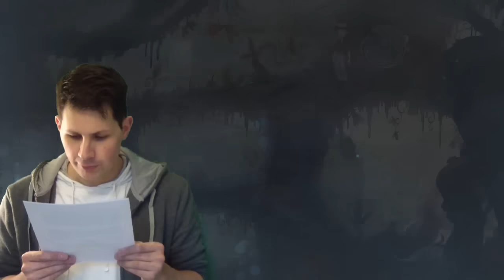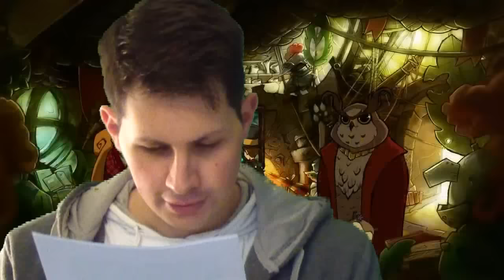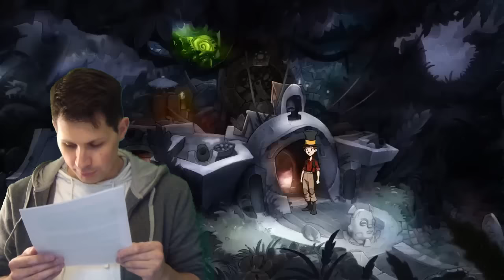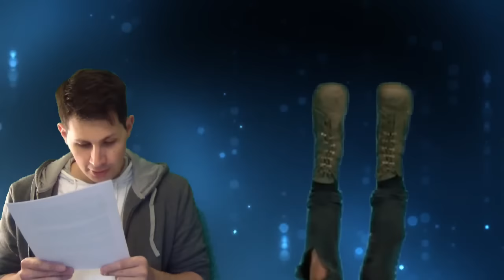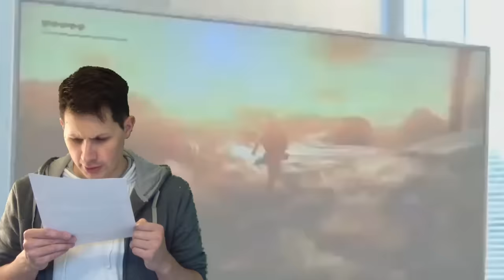VLOG #29 - "Just do it!!!" + Filmtipps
VLOG Nummer 29 ist am Start und diesmal bin ich nicht alleine und hab mir einen echten Gaststar organisiert, der mir hilf Eure zahlreichen Fragen und Themen zu beantworten und zu besprechen. Viel Spaß.